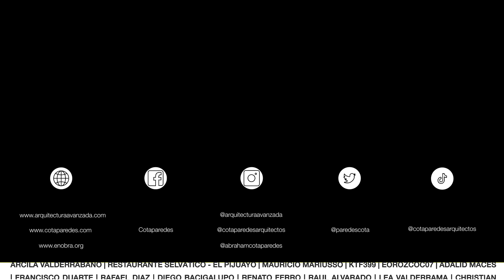CASA PEQUEÑA de $1,700,000 mxn de ALTA CALIDAD en 103 M2 | Arq. Luis David Ramírez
Una casa espectacular en venta de alta calidad ubicada en Comitán Chiapas! Diseñada por el talentoso arquitecto Luis David Ramírez, esta casa es un verdadero ejemplo de cómo la calidad puede ser impresionante incluso en una escala más pequeña.

Con un precio de $1,700,000 MXN, esta casa es una excelente opción para aquellos que buscan una vida más sencilla pero sin comprometer la comodidad y el estilo. Con un área de construcción de 103 m2, esta mini casa se desplanta en un terreno de 8x10 metros.

En su interior, esta casa cuenta con dos acogedoras recámaras, perfectas para una pequeña familia o para aquellos que desean tener un espacio adicional para trabajar o relajarse. La sala de estar y la cocina están integradas en un espacio abierto, lo que la hace ideal para reuniones familiares.

Por: $ 14.99 USD / $ 299.99 MXN al mes